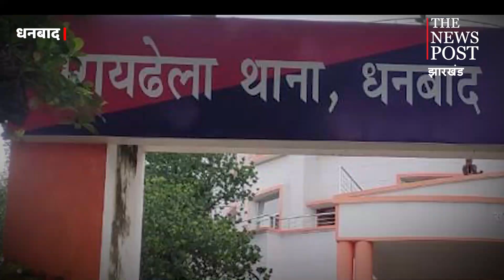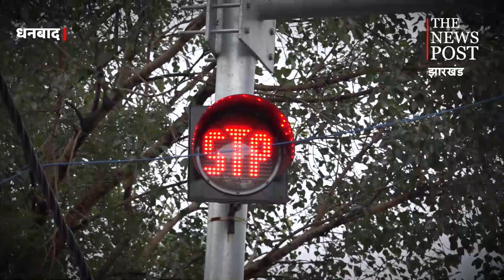Dhanbad में सात जोन में बंटी सुरक्षा व्यवस्था, जानिए श्रद्धालु कैसे पहुंच सकेंगे पूजा पंडाल